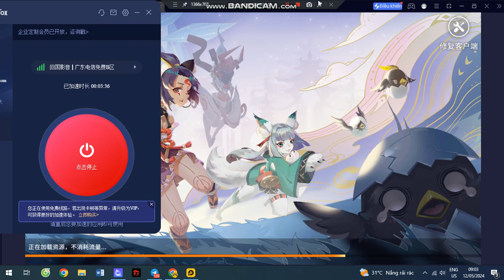Game Free All-46 - Vạn Hải Linh Sơn China - Free Tool Full GM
Nhóm thảo luận và lấy CDK kích tool